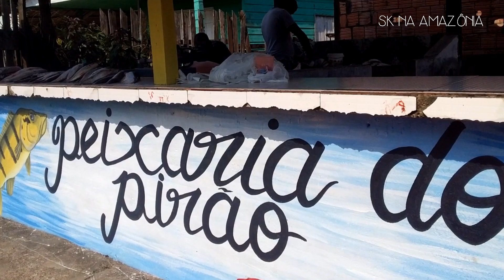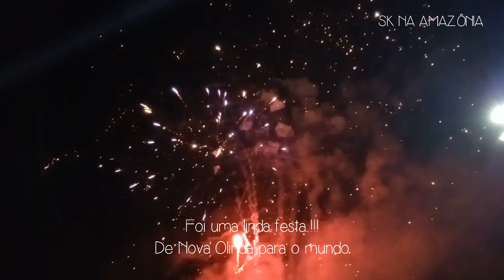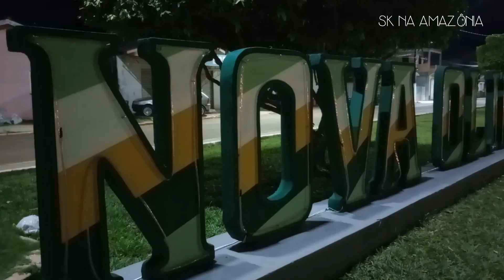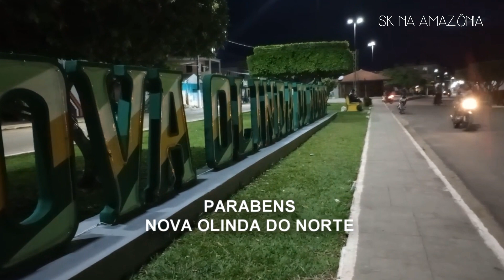Especial 67 Anos de Nova Olinda do Norte. Uma conversa com Elbeli, Davi e Luciano Cabral. 19/12.